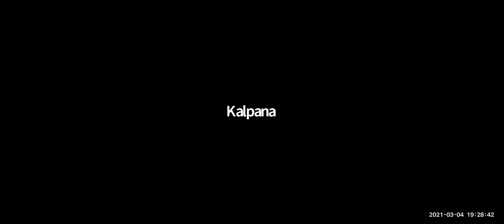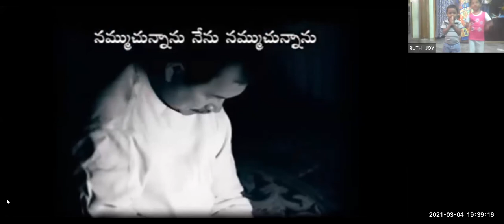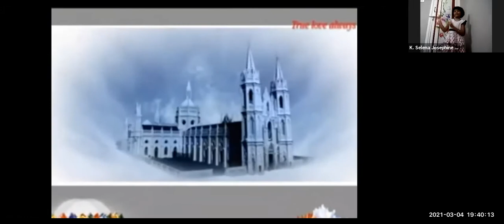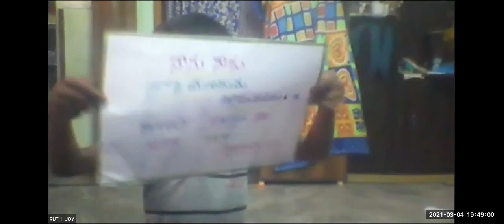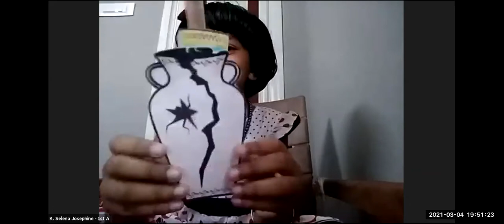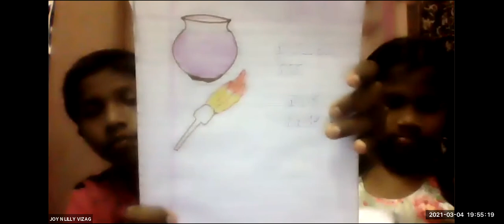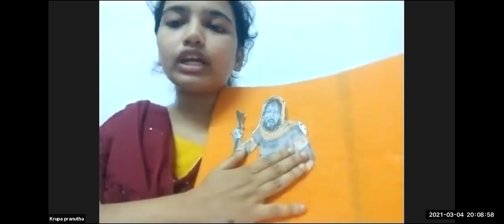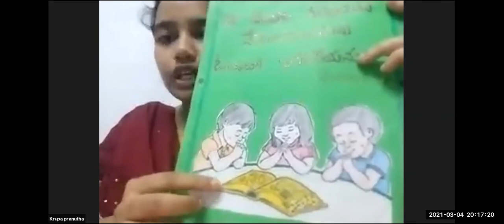LW & KGT CHILDREN CLUB~4 MARCH 2021 ~ DAY#333 ​~ HEALING OF LEPER ~ KRUPA PRANUTHA